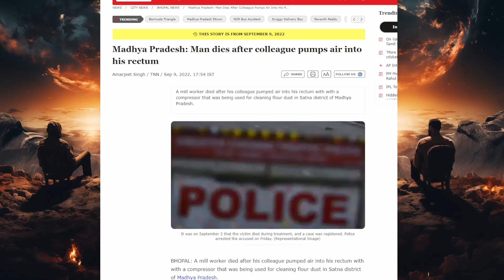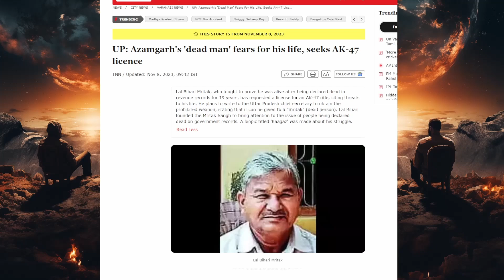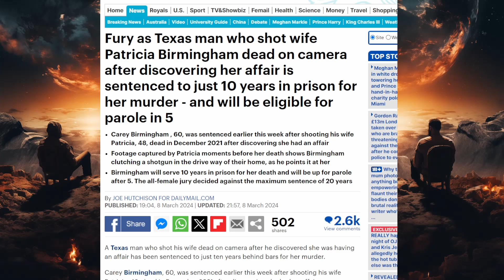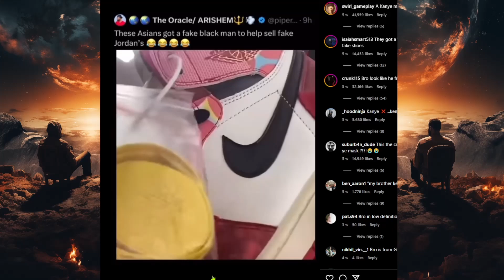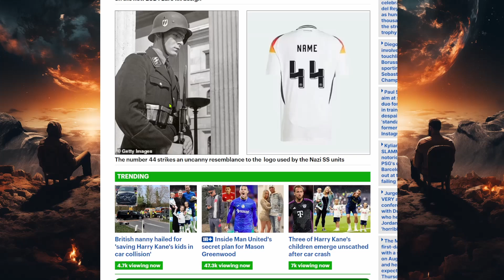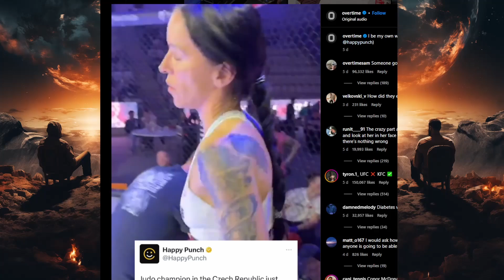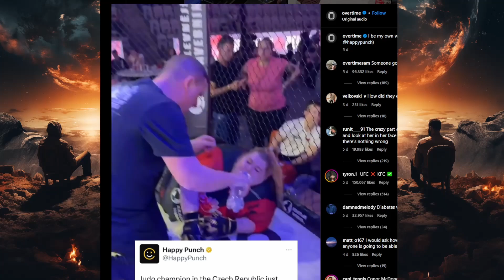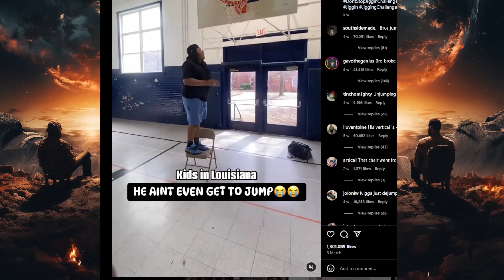Texting at Funerals, Knock-Off Sneakers & Knockout Fails | EP47 | W4tchingtheworldburn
Welcome to Episode 47 of W4tching the World Burn, where we delve into the most bizarre, unbelievable, and sometimes downright shocking stories from across the globe. 🌍🔥 This episode is packed with tales that blur the lines between reality and the absurd.

🎙️ This Week's Highlights: • Three minors rob a bank – how did they pull it off, and what were the consequences? • A man dies in an unusual and tragic way – from air being pumped into his body. • A deceased man orders an AK-47 out of fear for his life – the ultimate paradox. • How to text during funerals without causing offense – unconventional advice for modern etiquette. • A crazy crime of passion that defies logic and reason. • Chinese knock-off sneakers advertised in the strangest ways. • A German sports brand’s embarrassing faux pas involving the number 44. • A Czech Judo champion tries her hand at MMA and ends up knocking herself out.

From the strange to the tragic, these stories reveal the oddities and unpredictability of modern life.

Which story left you stunned or laughing? Have you encountered any bizarre stories or marketing mishaps? Share your thoughts and join the conversation!